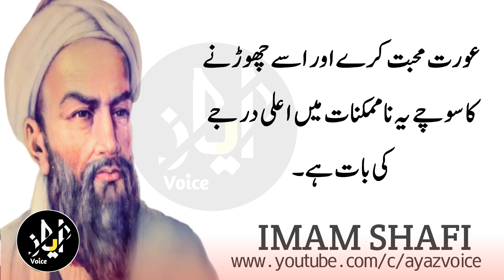IMAM SHAFI | Aort Is Mard Ke Liye Tarap Ne Lagati Hai | Ayaz Voice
Dear Subscribers aj ki video specially heart Touching urdu quotes pr mabni hy. is mein Imam shafi  k Quotes collection hai umeed krta hu ap ko pasand ay gi

voice Ayaz Ahmed